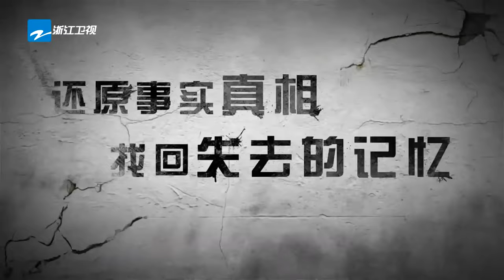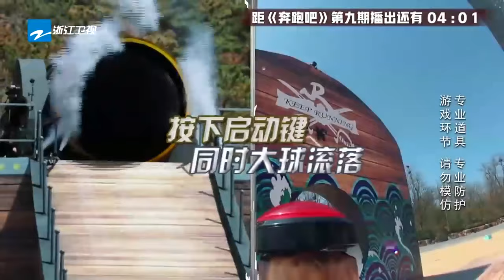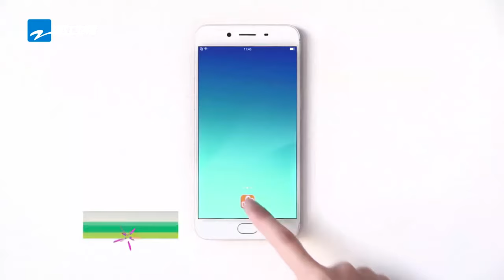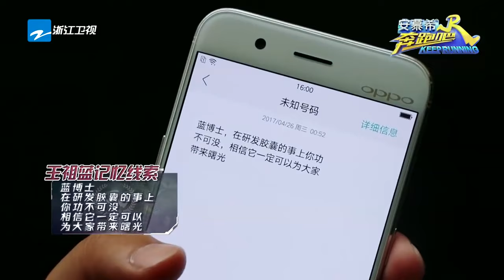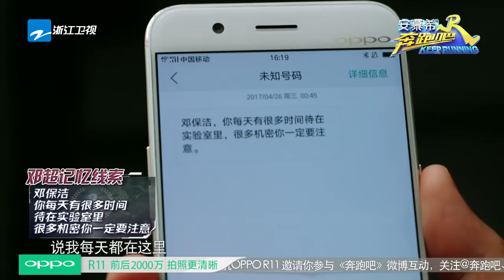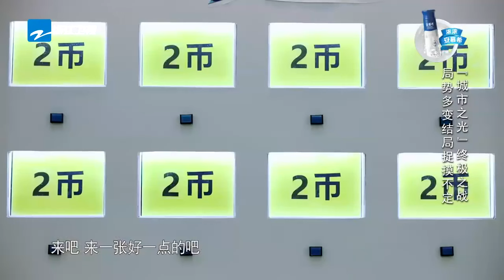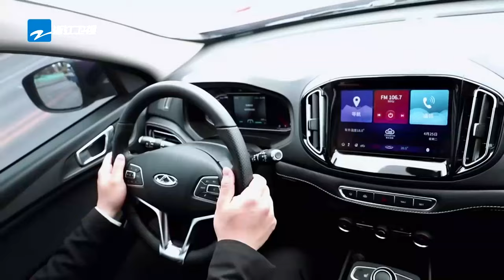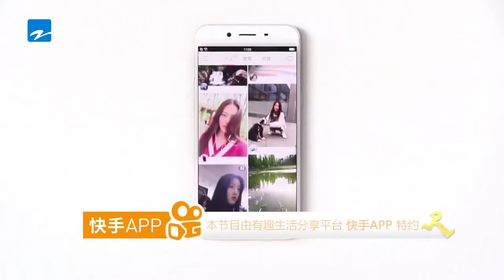【4K超清重映📽️】 【EP9】迪丽热巴“旱鸭子”落水秒变开心？鹿晗化身鹿旋风跑过超大滚石！ “大黑牛”李晨巅峰时刻1V3撕坏邓超衣服| 奔跑吧S5 20170609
综艺BOOM！高能综艺大放送 奔跑吧 王牌对王牌 青春环游记 惊喜联动 每日爆笑不停更 快乐不毕业~